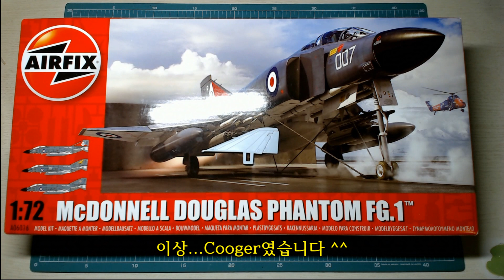추가 문제발생!!! 에어픽스 1/72 Phantom FG.1 부품 불량 - 미성형, 사출불량 (Airfix Short Shot Molding Trouble A06016)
오늘 영상에서는...영국 Airfix에서 1:72 스케일로 발매하고 있는 McDonnell Douglas Phantom FG.1 (A06016) 영국 해군 (Royal Navy) 전투기 프라모델 모형 키트 부품에 발생한 “미성형(Short-Shot)” 문제에서...추가 사항이 발생했습니다. ^^;

Callsign
Cooger